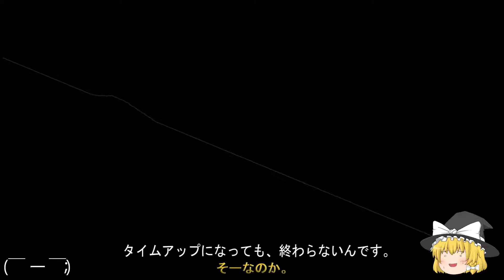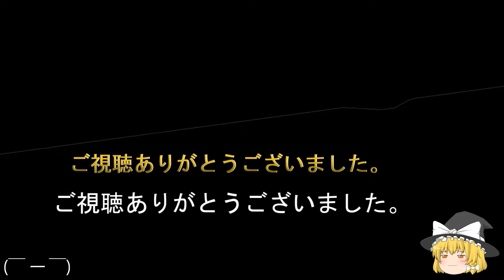【AC】餓狼伝説スペシャル (チート#2)